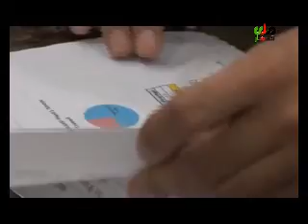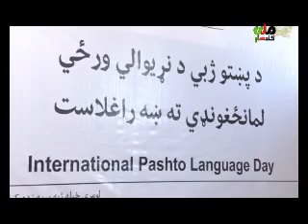د اوني مه خبرونه کندهار ملي راډیو ټلوېزیون